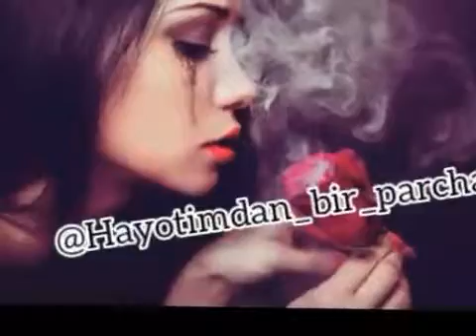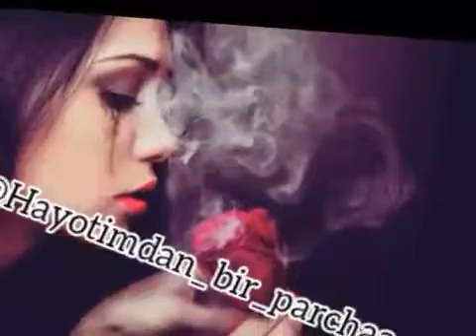Zo'r sher ekan